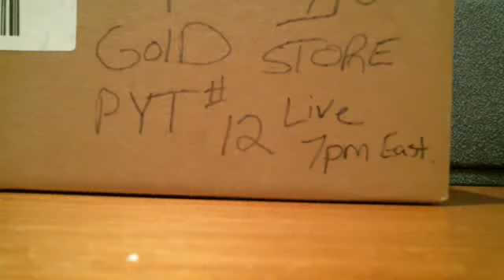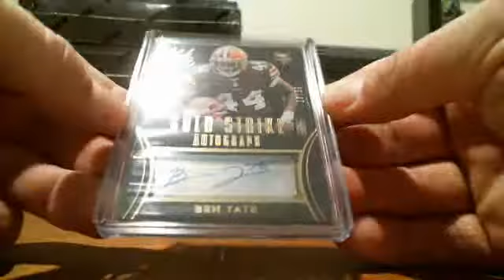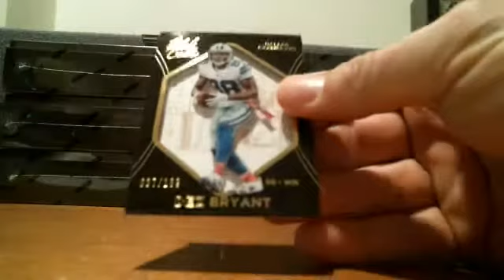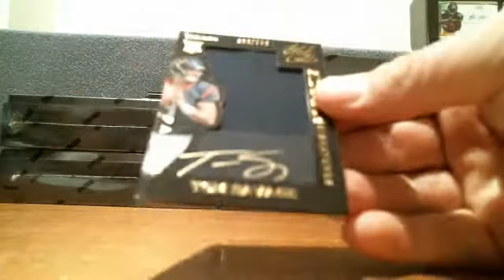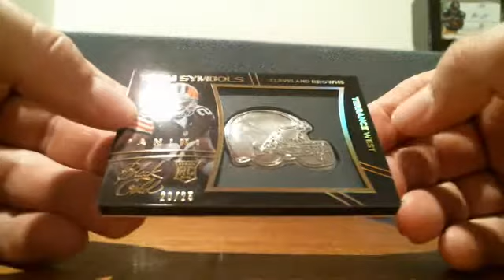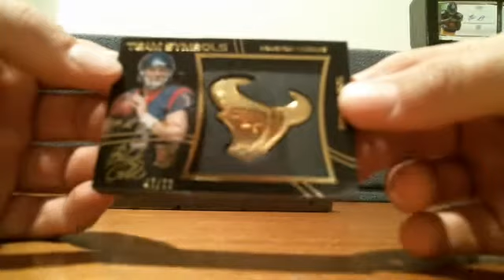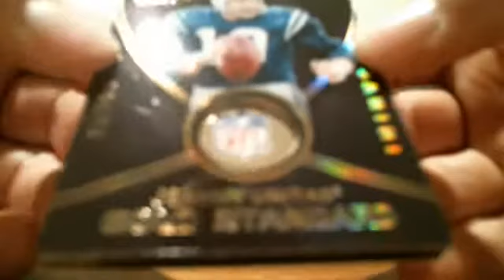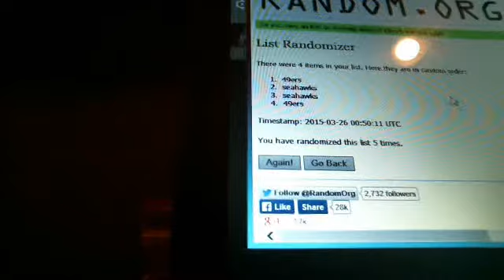Webcam video from March 26, 2015 12:12 AM (UTC)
3/25/15 Black & GOld PYT # 12